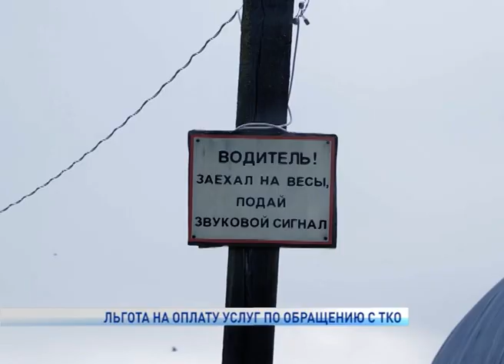ЛЬГОТА НА ОПЛАТУ УСЛУГ ПО ОБРАЩЕНИЮ С ТКО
Жителям округа будет предоставляться льгота по оплате услуг в области обращения с твердыми коммунальными отходами. Соответствующий законопроект парламентарии региона рассмотрели на заседании комиссии по экономической политике и бюджету. Проект разработан в связи с переходом с 1 января 2020 года на новую общероссийскую систему обращения с твёрдыми коммунальными отходами.